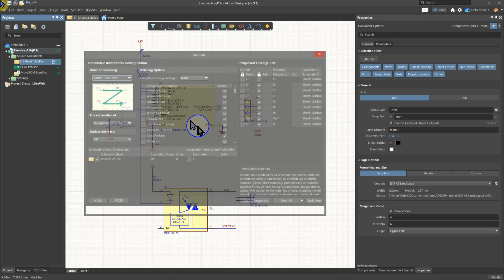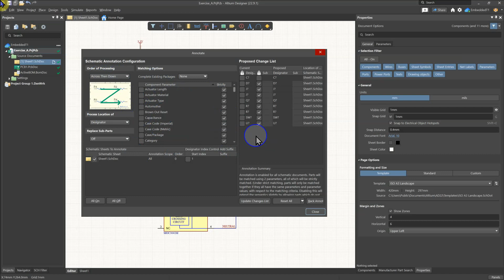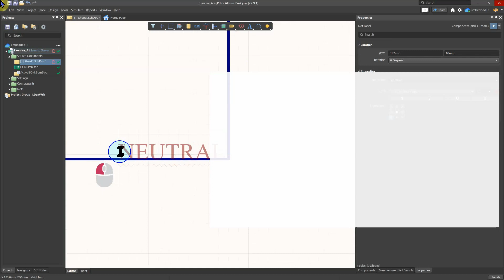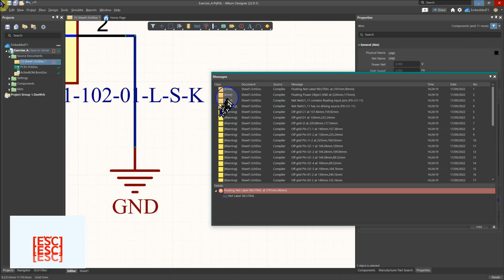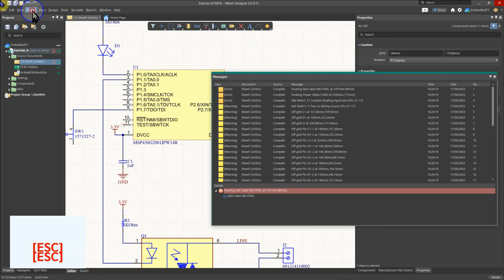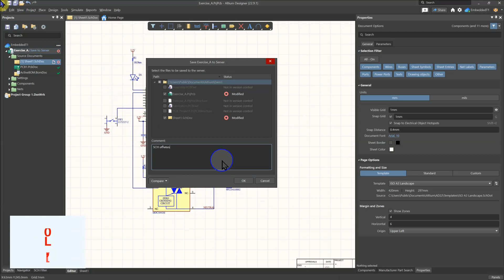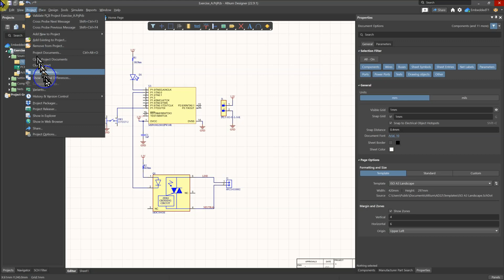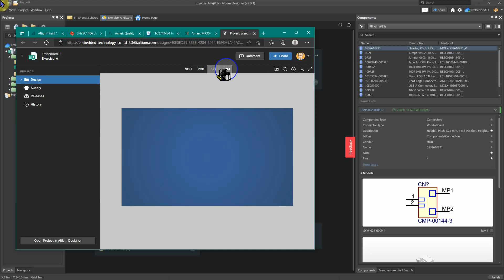อบรมวันที่1-8/18-ตรวจสอบความผิดพลาด ERC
อบรมการใช้งาน Altium Designer วันที่ 1